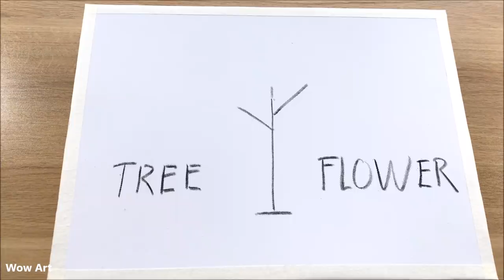Daily Challenge #8 / Acrylic / Art spoon / How to paint Pink White Blossom Tree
Here's my etsy shop
.I will be happy, if you find something interesting for yourselves

Daily Challenge #8 / Acrylic / How to paint Pink White Blossom Tree

 See each new video 2 day. Ealier than the rest of the world !
(approx. 10-15 per month).